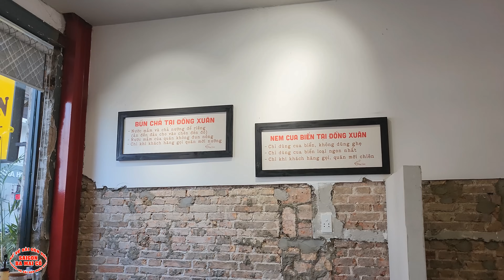PHÓNG SỰ CUỘC SỐNG SÀI GÒN NGÀY NAY 1185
SÀI GÒN BA MAI CỒ là kênh duy nhất HOÀI NIỆM SÀI GÒN XƯA TRƯỚC 1975 .Xin hãy ủng hộ và bấm đăng ký để nhận được những video CUỘC SỐNG SÀI GÒN NGÀY NAY mới nhất từ Ba Mai Cồ